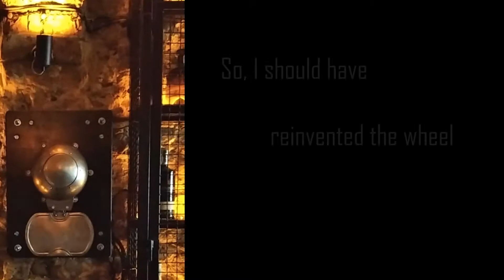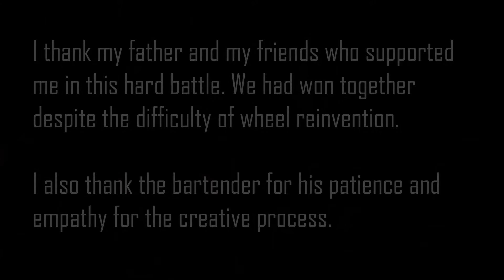COCKTAIL_COUNTER_kinetic_art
It is the cocktail counter working by principles of analog mechanics.
This project was developed and implemented in 2020 for NumbersBar, L'viv, Ukraine. The bartender needed to show the current number of sales.
So, I should have reinvented wheel. It wasn't simple.
I spent about six months to develop it and put in operation.
The ratchet is made of steel with purpose-built milling machine.
The transmission handcrafted of plywood.
Software: Blender3D, Inkscape, VSDCvideoeditor
Composed sounds are taken from here: freesound.org Track numbers: 350456, 381377, 384391, 463499, 501029 These sounds are licensed CC0 1.0 Universal (CC0 1.0) Public Domain Dedication
More INFO look at BEHANCE / Yevhen Dulya